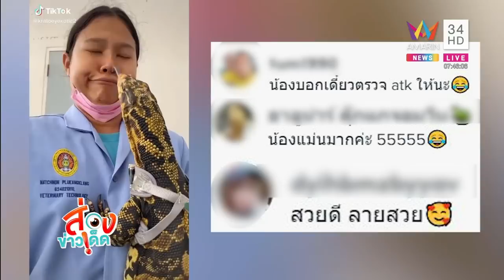สาวโคราชเลี้ยงน้อง "อุตรายันต์" ตัวเหี้ยลายสวยตรวจ ATK ให้